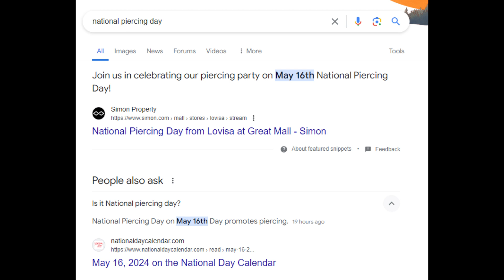the national piercing day ep (full ep)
Tracklist:
2 Chainz (ft. Lil Schlong) 0:00
Skit (ft. Grandmaster Thug) 0:15
National Piercing Day (ft. Koffdrop) 0:30
Boomswaggled (ft. Lil Ducking Ditch) 0:45